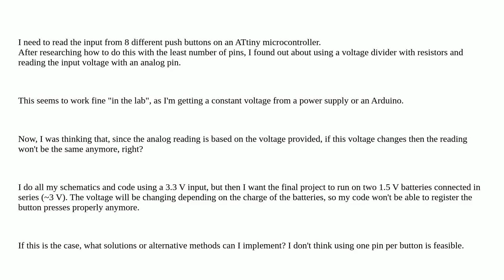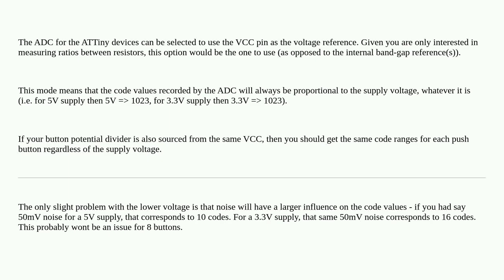Is reading multiple buttons presses with ATtiny analog input a reliable method?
A special thanks goes out to the community

  button adc analog arduino attiny